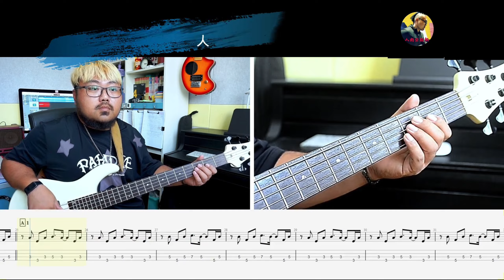《Dazzling Love》完美倒立 贝斯翻弹 bass cover 人肉贝斯机林维俊#basscover